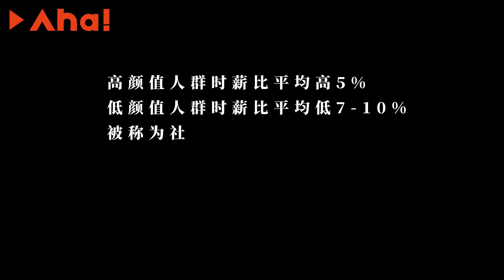【Aha视频】整容教徒：贷款也要整容，是社会让我这样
她整容八年花费数十万，宁愿贷款也要整。她说，在与男性付出同等劳动的情况下，自己需要“美”才会有性别优势。她说，这不是我的选择，是社会的选择。

记录城市中有料、有趣、有态度的人物和故事，观察生活中被忽视的趣味、荒诞、幽默感，提供有温度、有浓度、反应社会现实情绪的非虚构短视频。